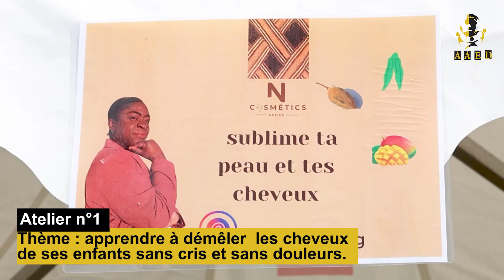Capillaire : comment démêler les cheveux des enfants sans cris et douleurs